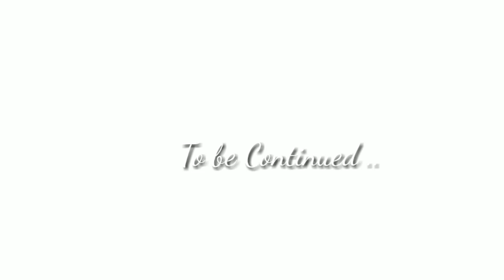Room Makeover + 3D Wall brick decor |Allyn Cas